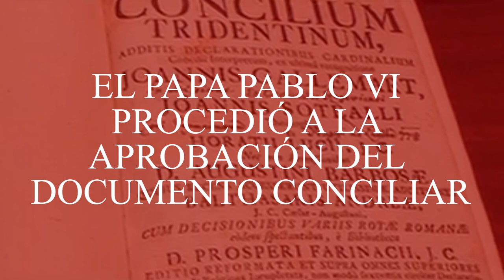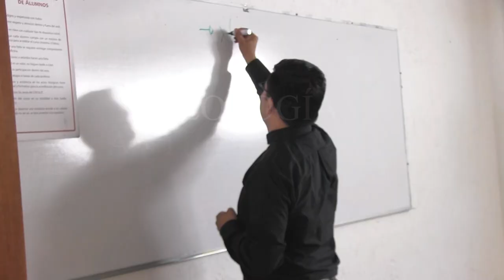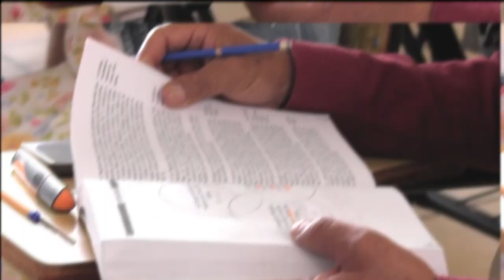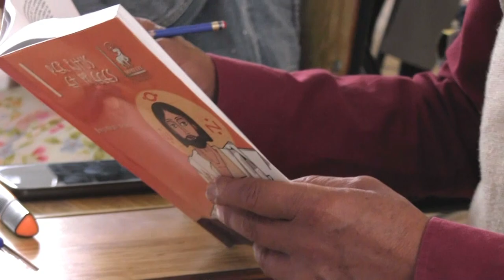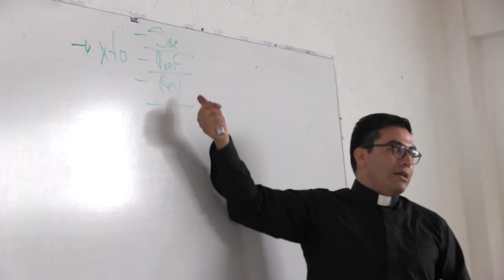CEFOLIT - Centro de Formación Litúrgica de la Arquidiócesis de Puebla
informes CEFOLIT:
Parroquia de Guadalupe Volcanes, 35 poniente 1702, Los Volcanes, Puebla,

Descarga la app Arqui Puebla:
- Android: